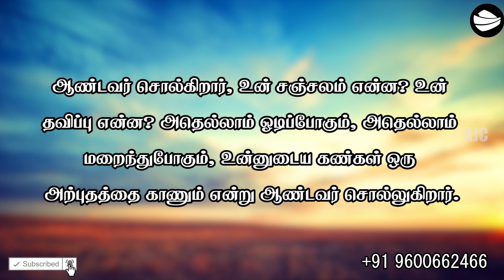ARK OF JESUS CHRIST (JUNE 14 PROMISE WORD)